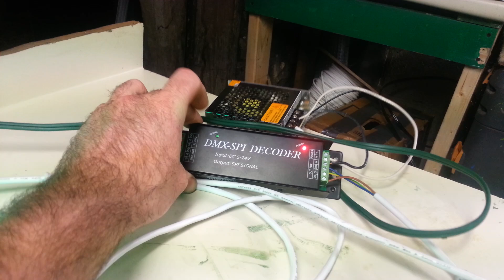Pixel Spinner How-to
This is what I used to make my pixel spinners for my 2013 display.  Still some assembly work to do after the video was shot.

Items used
Pixel strip (in silicon sleeve) with 30 RGB's per meter, 5 meter roll 12V WS2811... Used 1 roll per spinner., I cut a the strips into sections of 5 pixels (15 RGB nodes) per arm.

4each 10' sections of 1/2" PVC.  Cut 8 legs at a length of 22".

4each  PVC 1/2" 'X' Connectors,

100ct pack of 6" zipties,

1 tube GE Silicon II

3 core wire cut to 26": lengths

1set male and female waterproof pigtail connectors.

To animate the spinner, I'm using a Sandevice e682 pixel controller.  Currently it is hooked up to a Joshua P2 pixel controller on the house.  The computer is running Light O Rama Showtime S3 software, outputting E1.31 protocol (data converted from the sequence to the pixels) to the controller.